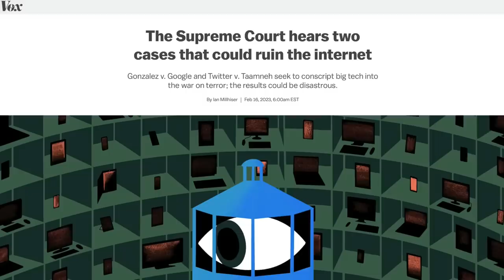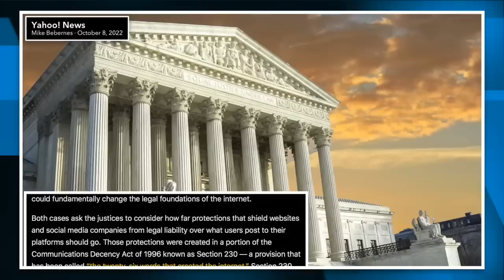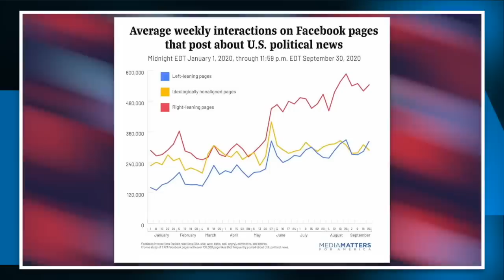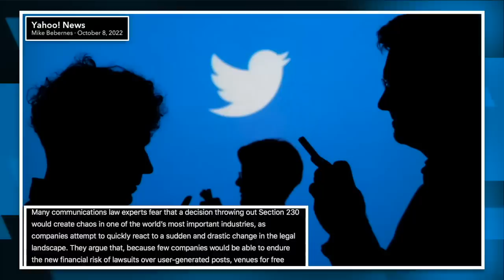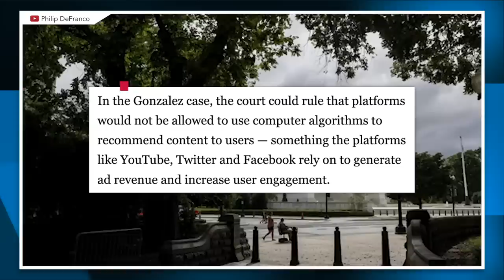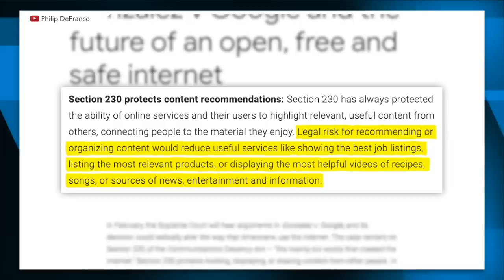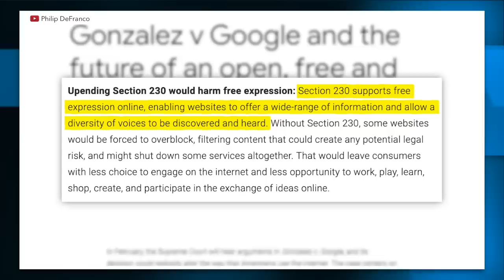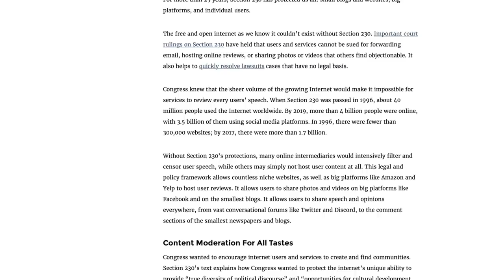These Supreme Court Cases Could Destroy YouTube, Expert Warns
The Supreme Court is set to hear two cases that could determine the fate of the entire internet—and one expert who spoke with Philip Defranco is warning that the outcome will likely be very bad.

Chapters:
0:00 Expert's Warning Over Section 230
1:57 What is Section 230?
8:57 What's at Stake
13:57 Outro